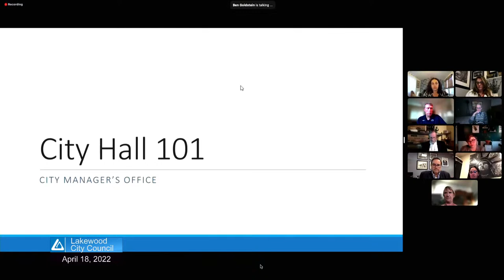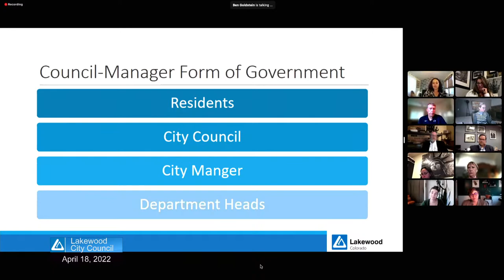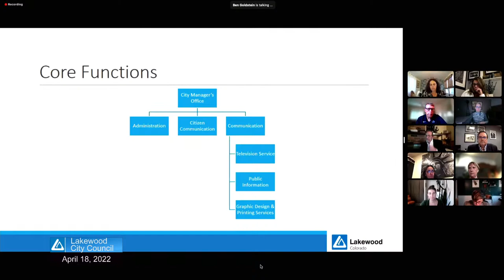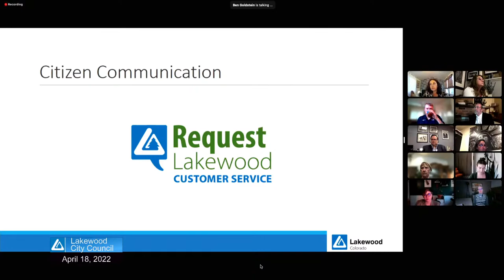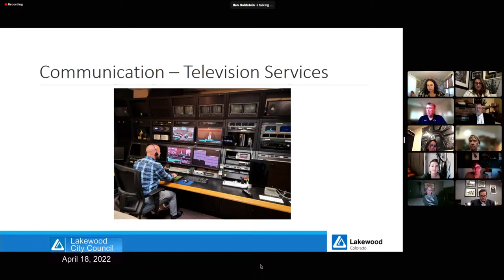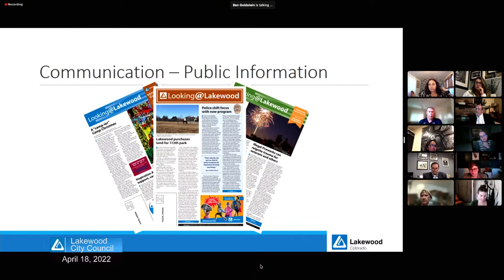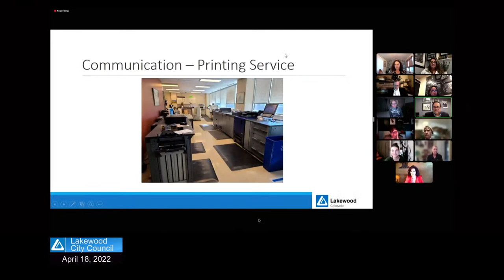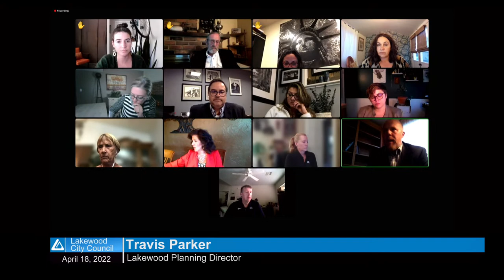04/18/2022 City Council Meeting Video